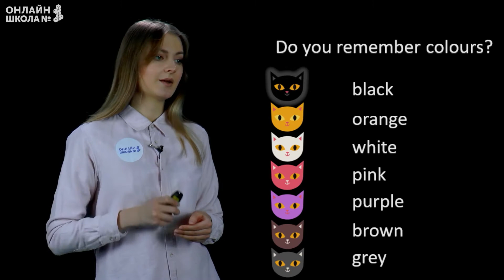Видеоурок 26. Описание животных, цвета. Английский язык 2 класс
План урока:
• Описание предметов и животных;
• Цвета;
• Упражнение;
• Активация лексики.